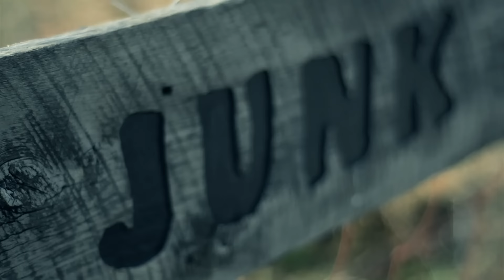Redneck Social Club - Dirt Road Nasty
Music video by Redneck Social Club performing Dirt Road Nasty. (C) 2013 Backroad Records/Average Joes Entertainment